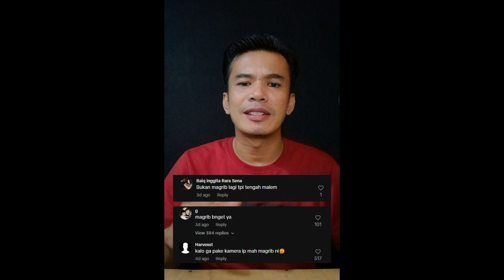Fuji Ramai Dikomentari "Aura Maghrib"